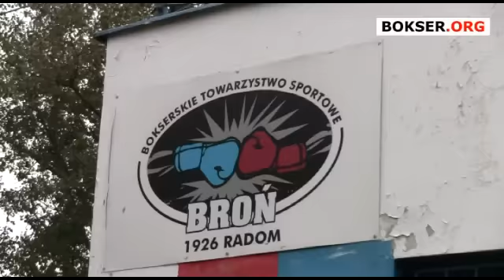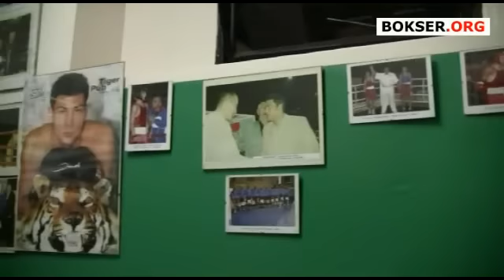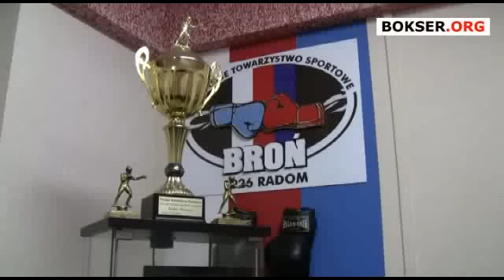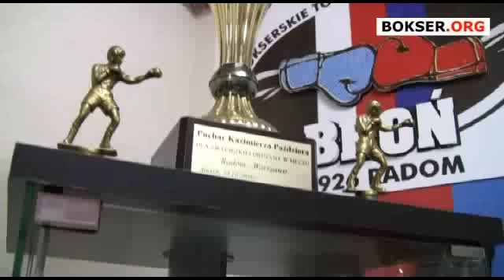Klub "Broń" Radom podczas treningu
- Największy portal bokserski w Polsce przedstawia trening w radomskim klubie "Broń".